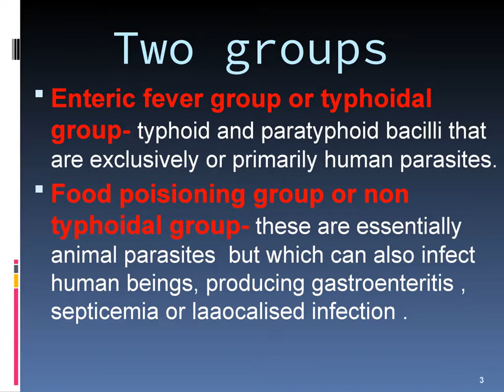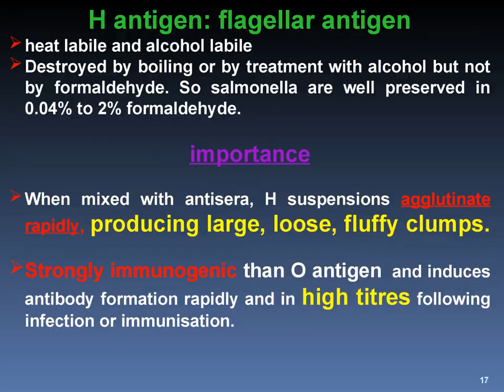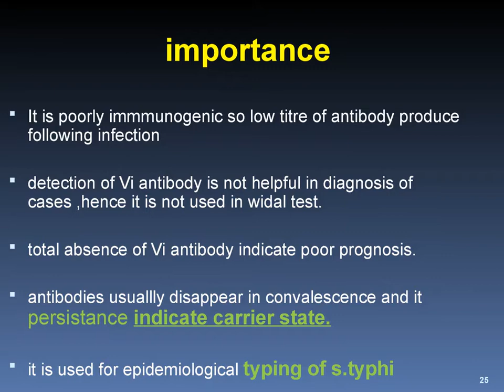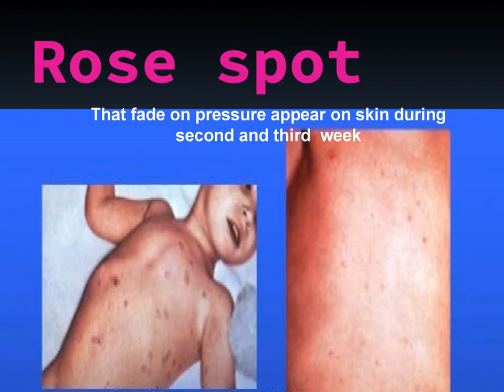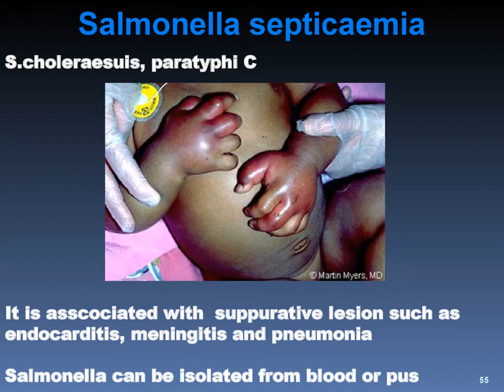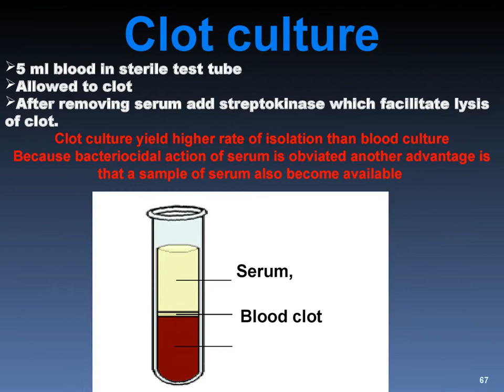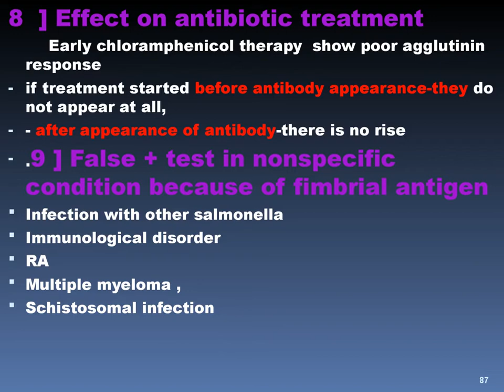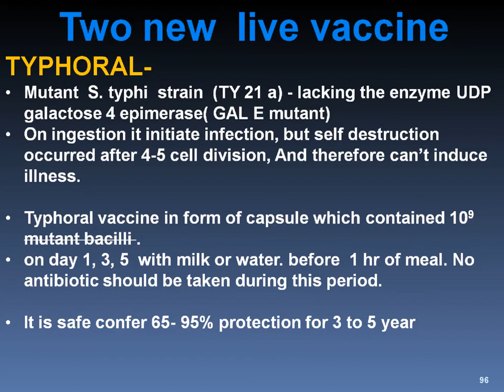Salmonella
Mbbs Learning video